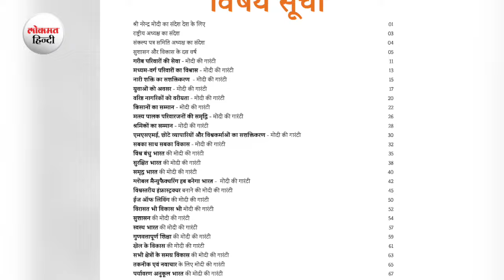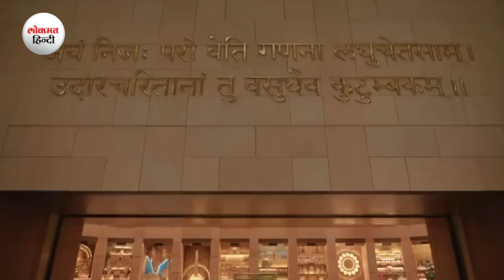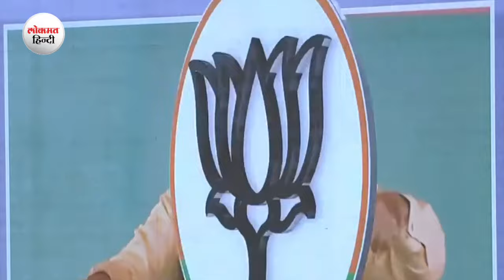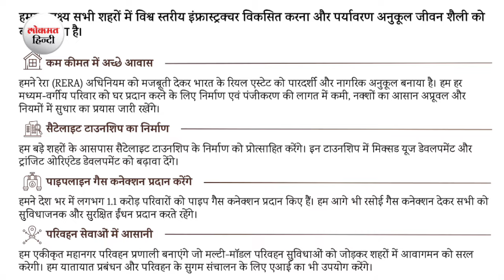BJP Manifesto: Job, Kisan, Youth, Women के लिए बीजेपी के घोषणा पत्र में क्या?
The Bharatiya Janata Party (BJP) on Sunday morning launched their Lok Sabha 2024 election manifesto at the party headquarters in Delhi. Prime Minister Narendra Modi unveiled the manifesto in presence of party president J P Nadda and Union Ministers Amit Shah, Nirmala Sitharaman, Rajnath Singh. Here are the key takeaways from the saffron party's manifesto. BJP's manifesto focuses on dignity, quality of life; quantity, quality of opportunities, said PM Modi as he went on to share the contents of the 'Sankalp Patra'. This 'Sankalp Patra' strengthens four pillars of viksit Bharat - Yuva shakti, Nari shakti poor and farmers, the prime minister said as he announced that the party will now work at a fast pace to provide households with affordable piped gas.
In Jan Aushadi Kendras, people will get their medicines at a discount of 80 per cent, guaranteed the PM as he assured that if elected to power his government will increase the number of such centres. He also promised that under the Aayushmann Bharat scheme, people will continue getting free healthcare for up to Rs 5 lakh. Moreover, all senior citizens above 70 years of age will come under the ambit of the Ayushman Bharat scheme.